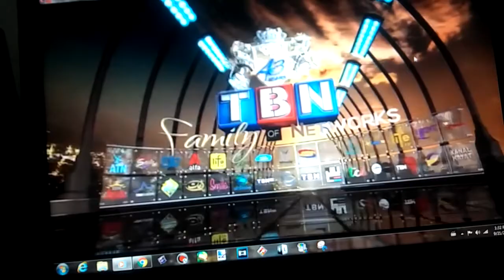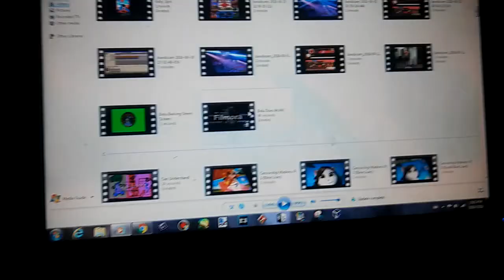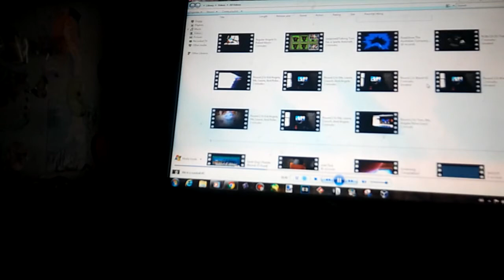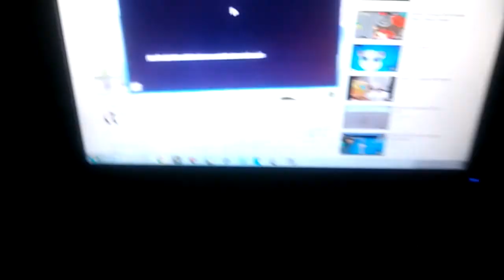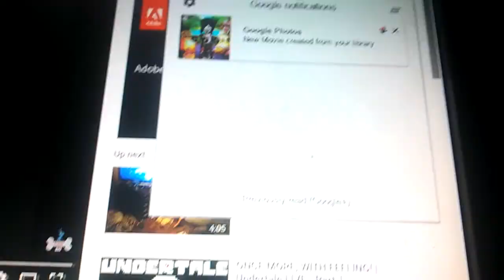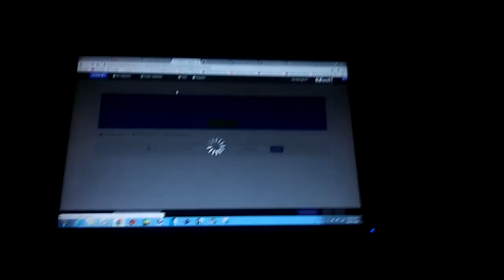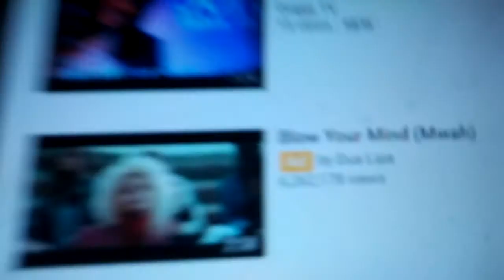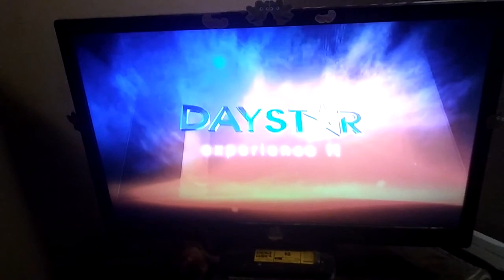Me in a nutshell: Season 2 (FULL)